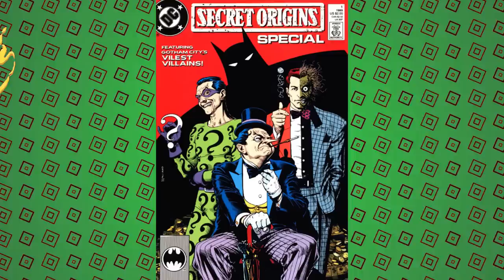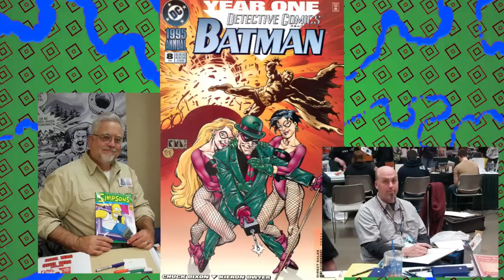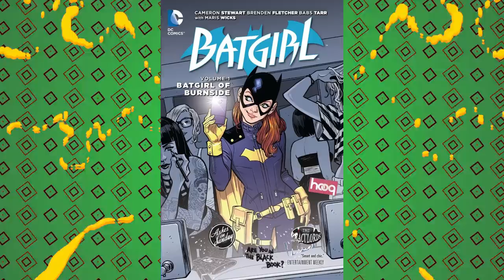The Riddler's Forgotten S&M Biker Sidekicks | Query & Echo Retrospective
Batman is known for having an extensive Rogues Gallery, with many memorable villains. This includes the Riddler, and for a time the Riddler had his own set of unique henches, Query and Echo, or Quiz and Query or Query and Probe? Just who were these women? How did they come to work for the Riddler? Why did they fade from the limelight in DC Comics? How did they come back during DC Rebirth? Find out all that and more, here on Casually Comics!

Sasha Wood
88 Wyndham St N
N1H 6J9